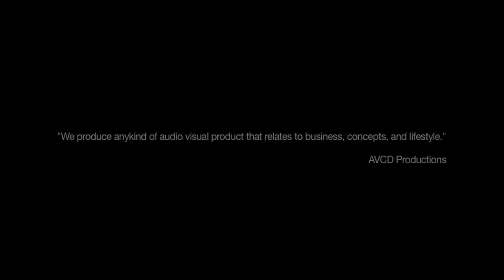AVCD Showreel 2012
Edited by Risky Jusuf